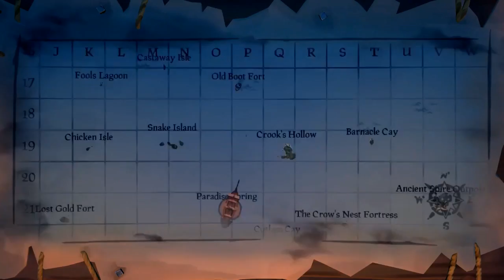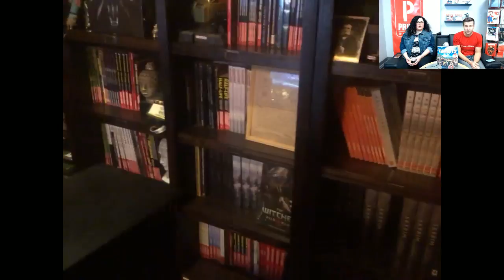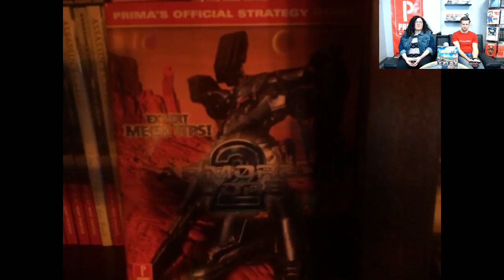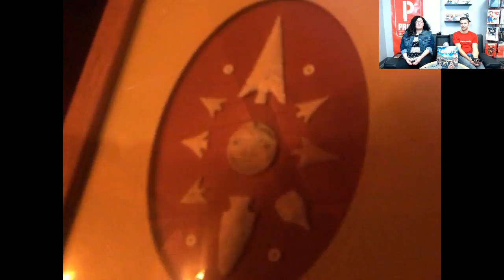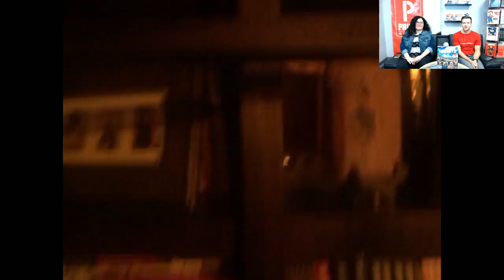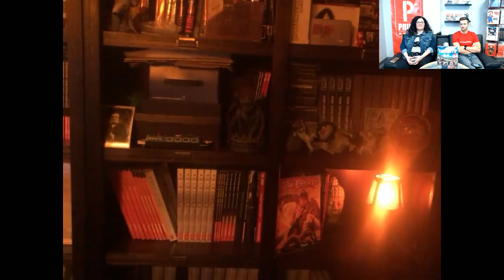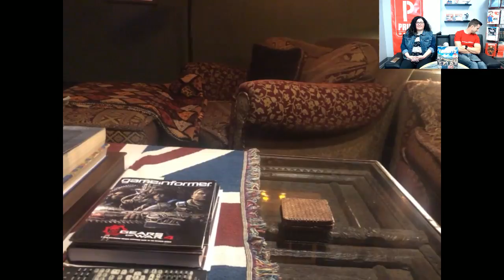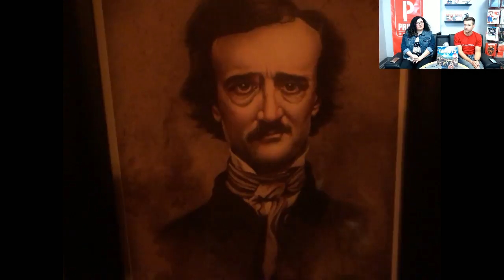The Friday Show – Interview with Far Cry 5 guide author David Hodgson (Part 1)